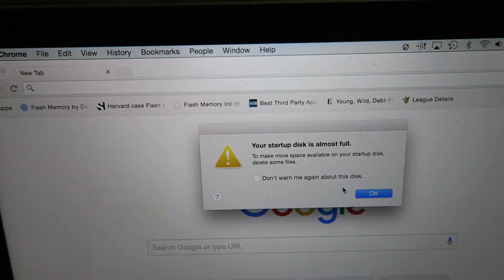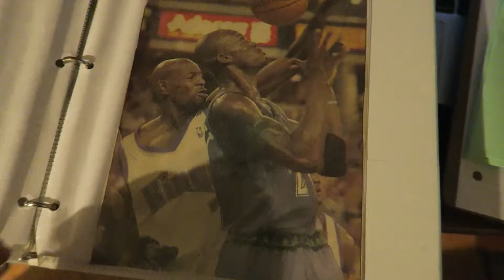UPDATING MY EQUIPMENT! (9.21.15)(38)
Check out my brother's and I podcast, The Brothers JM Show, on iTunes or on our